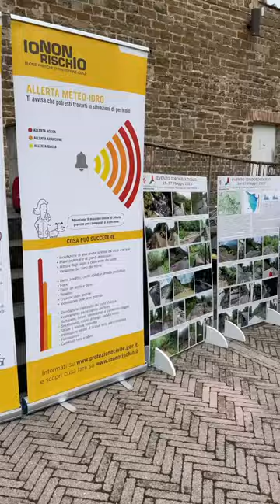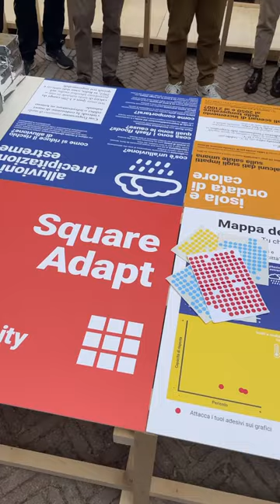Io Non Rischio 2024